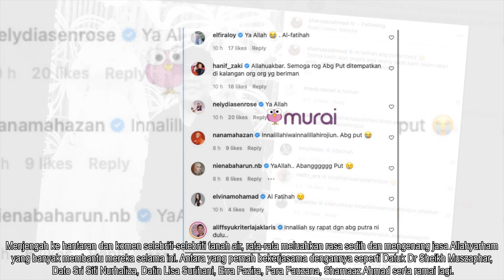Salam Tkziah Buat Kluarga Putra Aziz COSRY, Rkn Artis Knang Jsa | Sri Siti Nurhaliza, SharnaazAhmad